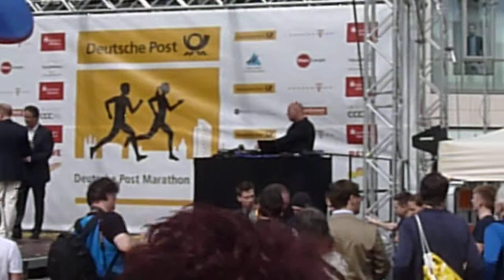Bonn Marathon 2013 Siegerehrung Kardinal-Frings-Gymnasium